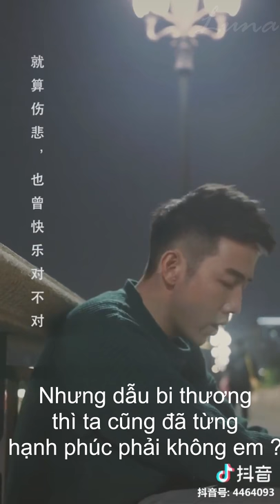[ Cover Douyin ] Trịnh Hải | xin đừng nói với em câu xin lỗi